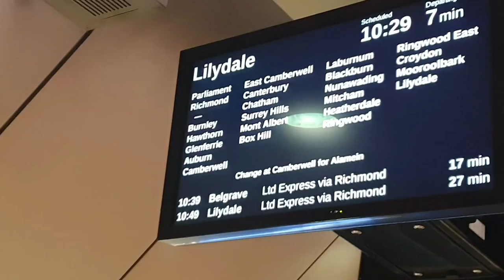Camberwell SUNDAY MARKET